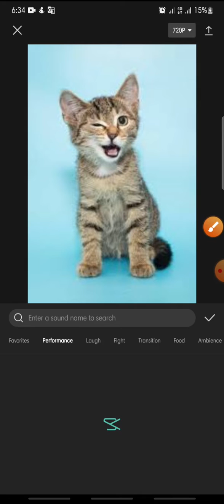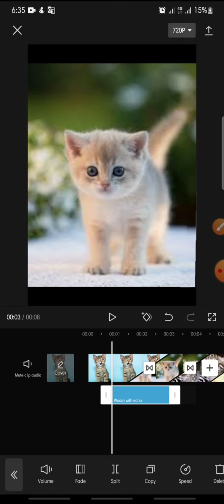How To Add Sound Transition On CapCut Apps || CapCut Tutorial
Sound Transition On CapCut Apps